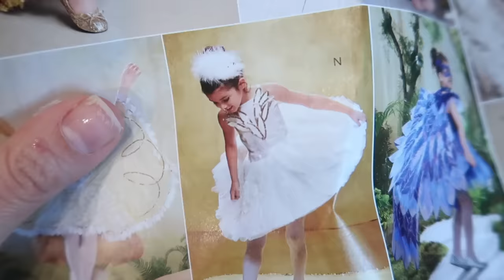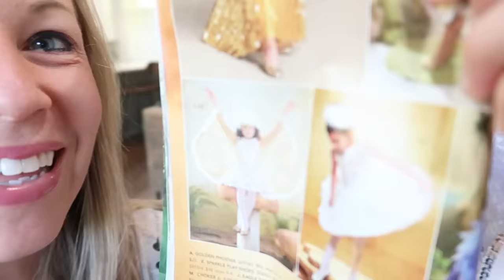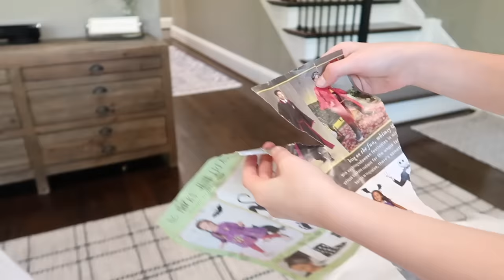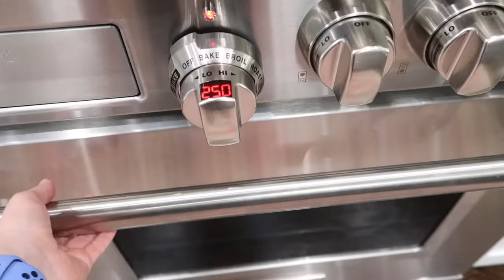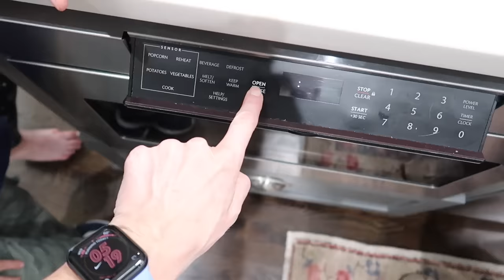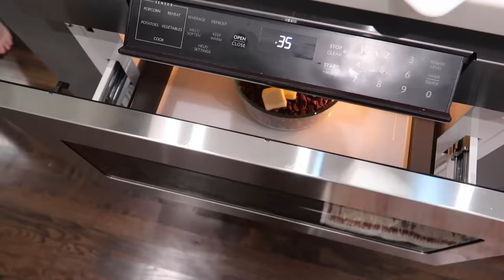Addy HATES Her Halloween Costume!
The girls received their Halloween costumes in the mail today and Addy is not happy! Oh no! She thinks the ballerina outfit looks nothing like the picture but Lucy disagrees. Later, we have friends over to make all sorts of delicious festive treats. Then, Colin joins the party and shows off his surprise outfit. Who do you think he'll be for Halloween? You'll have to watch to find out!

Pratorum - Isaac Joel
Rag Deluxe - Avocado Junkie
Blue Light - Abloom
Strike Zone - Andrew Stanton
The Zampetti Yeti - Mikey Geiger
Feel Safe - Be Still The Earth
New Generation - Luna Wave
Sushkini - Isaac Joel
Traveling Home- OBOY